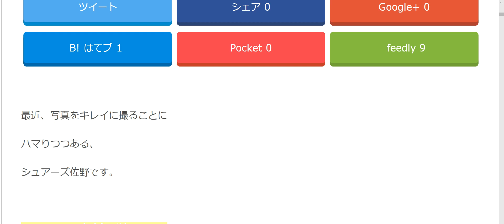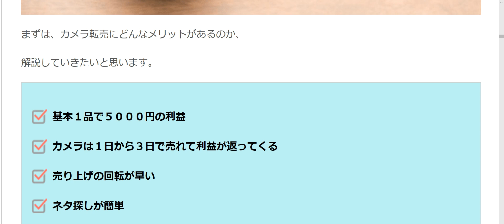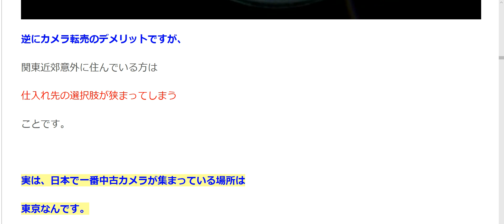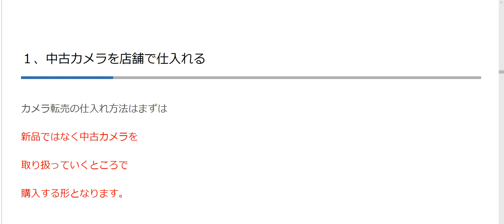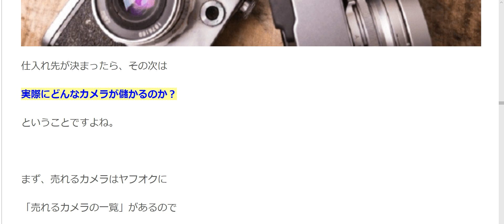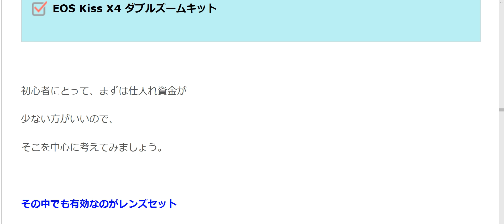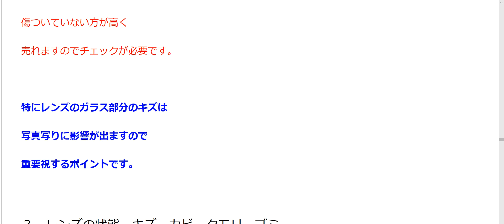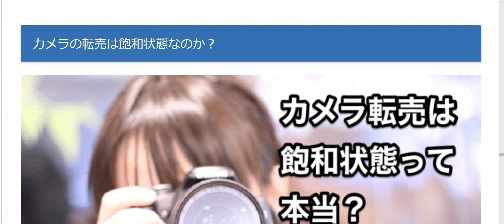第1章 基本！カメラの転売（せどり）で儲かるおススメ商品5選と仕入れるコツを公開